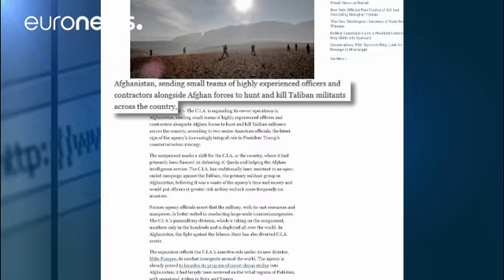"Jagen und töten": Mehr CIA-Agenten für Afghanistan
Die CIA wird ihre verdeckten Einsätze in Afghanistan ausweiten. Spezielle Einheiten sollen zukünftig an der Seite des afghanischen Militärs im ganzen Land radikale Taliban  "jagen und töten". Das berichtet die New York Times.

Bisher hatte die CIA in Afghanistan vor allem die terroristische Gruppierung Al-Kaida bekämpft und den afghanischen Geheimdienst unterstützt.

Die paramilitärischen Terrorismusbekämpfungsteams, von denen es nur einige Hundert gibt, sollen weltweit einsetzbar sein. Sie wer…